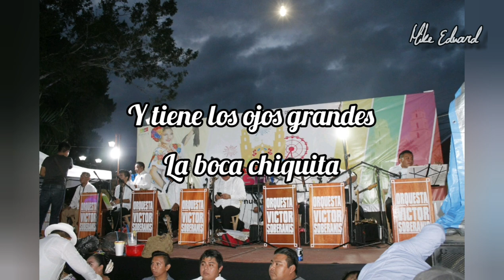POPURRI GLADIS DEL SOCORRO - ORQ. VICTOR SOBERANIS - JARANA YUCATECA - MIKE EDUARD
Bonita jarana mixta  interpretada por la gran orquesta Víctor Soberanis